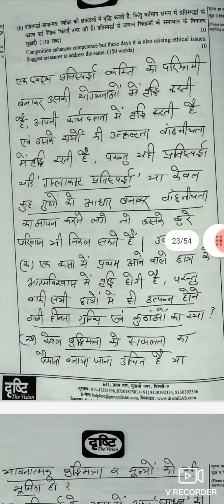Kumar sihag IRS officer